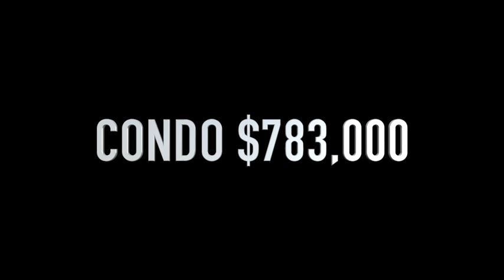Edmonton real estate market June 2018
What's happening in the Edmonton real estate market?

Whether you are buying a home, selling a home or you are a current home owner, you may be interested in how the Edmonton and area market is performing. Find out what’s happening in the real estate market in the Greater Edmonton Area which includes the average selling prices and much more. Host LeRoy Warden of Edmonton Real Estate Today and RE/MAX Real Estate Realtor Sheryl Stephens discuss the June 2018 real estate market stats, the highest sale prices, the top selling neighborhoods in Edmonton and surrounding area.

Like our Facebook page to keep up to date on new videos

This video is intended as general information only and is not to be relied upon or considered as constituting legal, financial or other professional advice. A professional advisor should be consulted regarding your specific situation. Information presented is believed to be factual and up-to-date but we do not warranty or guarantee its accuracy and it should not be regarded as a complete analysis of the subjects discussed. All expressions of opinion reflect the judgment of our guest/speaker as of the date of publication and are subject to change. No endorsement of any third parties or their advice, opinions, information, products or services is expressly given or implied by Edmonton Real Estate Today, Leroy Warden or any of its affiliates.